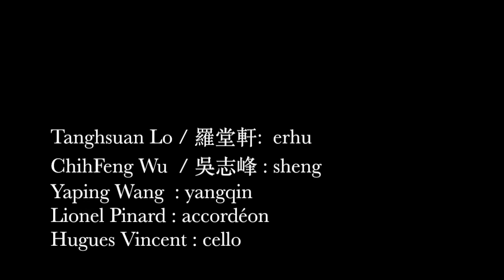【TS LO Erhu solo】Concert d'improvisation franco/taïwanais (Live @ France)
" Taiwan Erhu - T.S. LO "

TS  Lo / 羅常秦 : erhu
ChihFeng Wu  / 吳志峰 : sheng
Yaping Wang  : yangqin
Lionel Pinard : accordéon
Hugues Vincent : cello

Concert d'improvisation franco/taïwanais

ackenbush 3 rue Raymond Fassin 92240 Malakoff - 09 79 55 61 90 M°
Malakoff-Plateau de Vanves